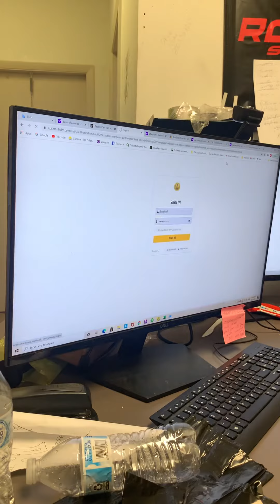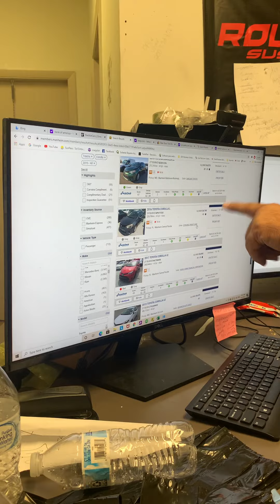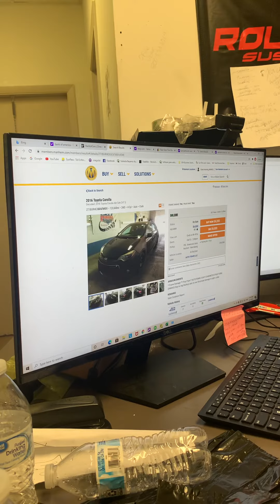Bayamo auto sales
Como comprar un carro en subasta